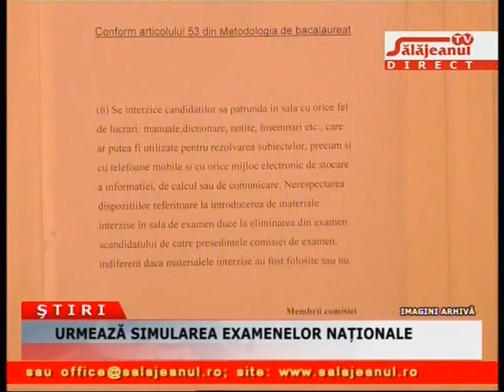URMEAZA SIMULAREA EXAMENELOR NATIONALE